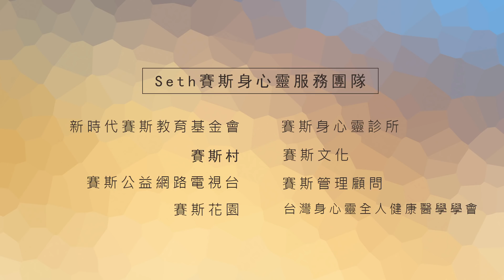【許添盛醫師/賽斯】無愧與內疚(上) - 中文字幕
時間：2017/03/05（日）10:00 -12:00
主講人：許添盛醫師
地點：中正紀念堂